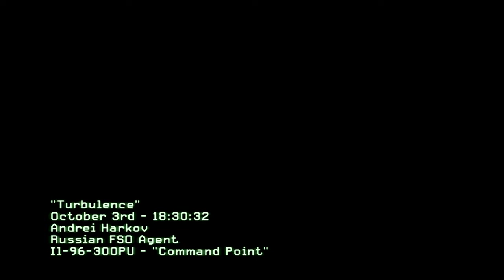Let's Play: Modern Warfare 3: 006 Snakes on a Plane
And surprise endings...